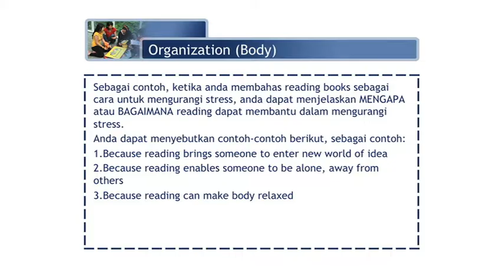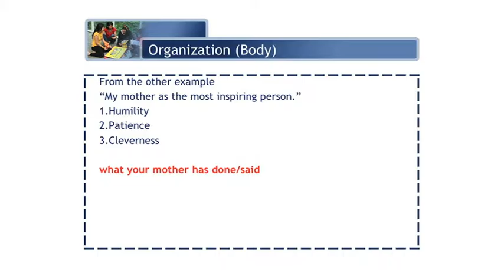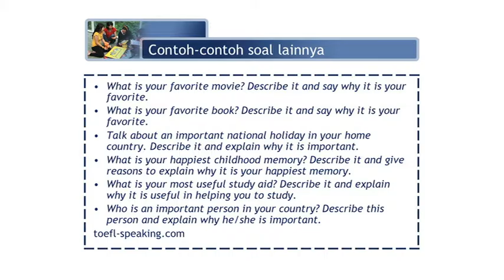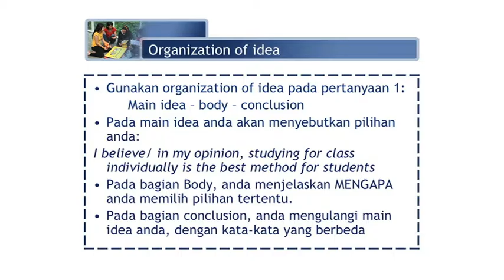Speaking Part 2